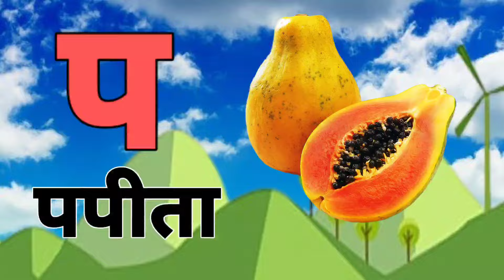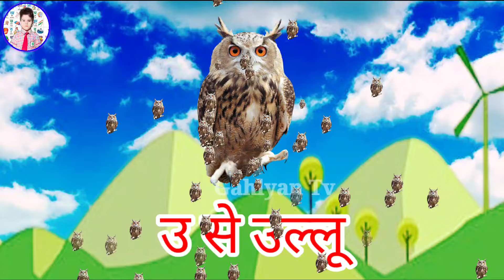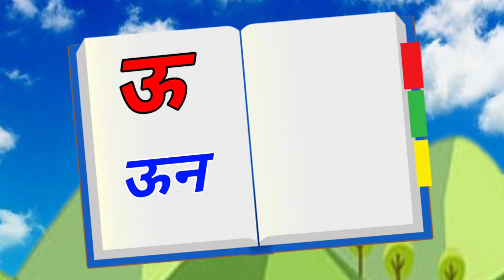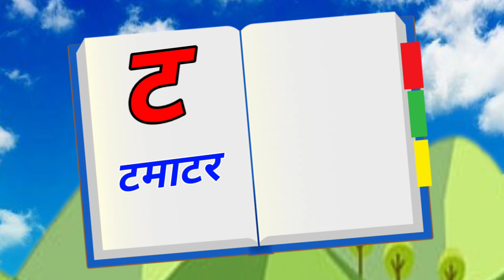123 Numbers, learn to count, One two three, 1 to 20, 1 to 100 counting, Hindi alphabet